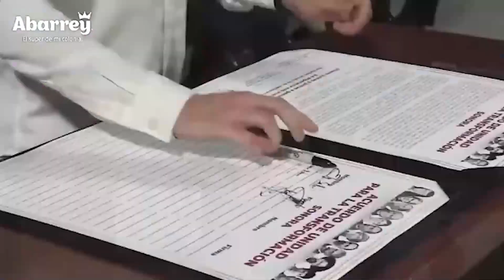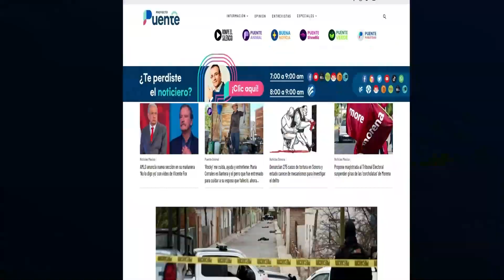¿Puede ganarle Ebrard a Morena? y el evento de Sheinbaum en Hermosillo. Debate al tú por tú